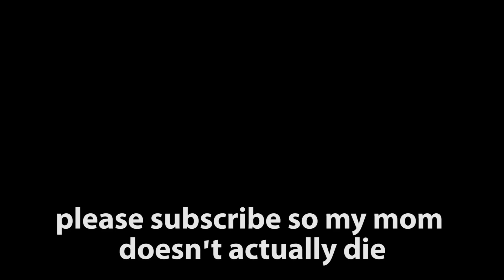Messin' With Mom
Haha, it sure is fun to mess with my mom.

Haha, I found mom's garage door opener!

I am Gus Johnson. I make music, I crap out bad skits. Thanks for your time, internet stranger. Sometimes I go by gustoonz.